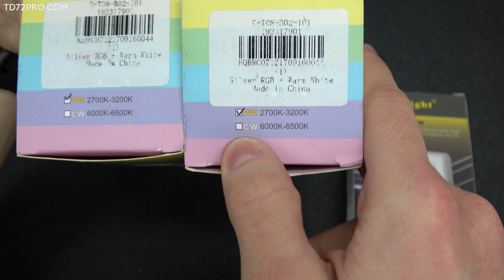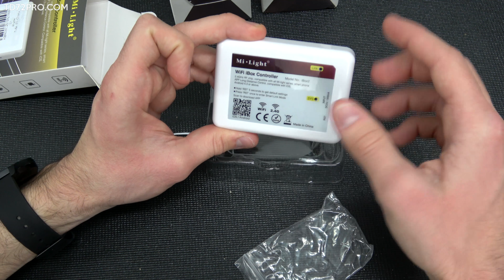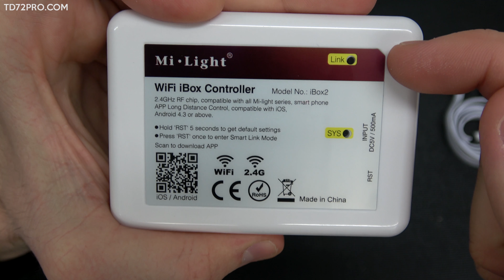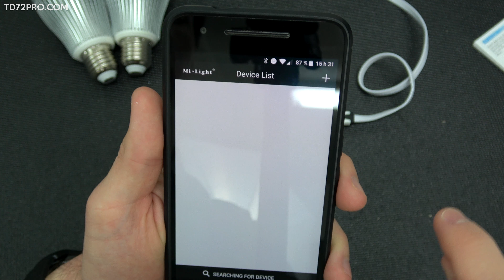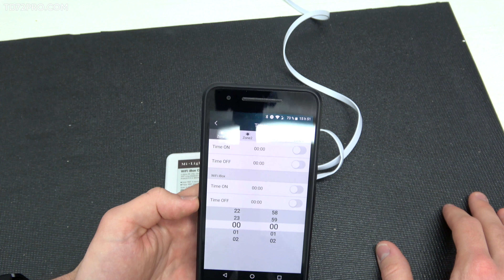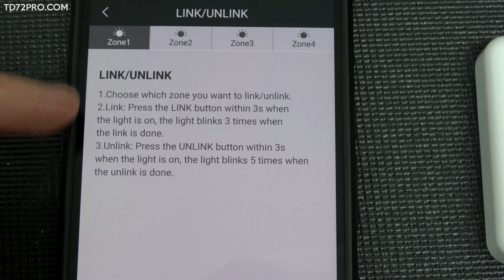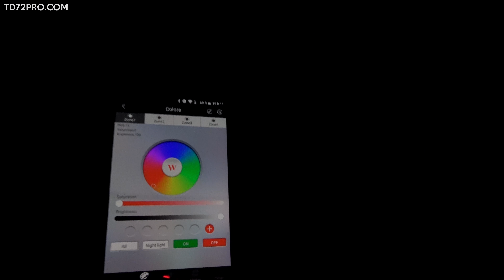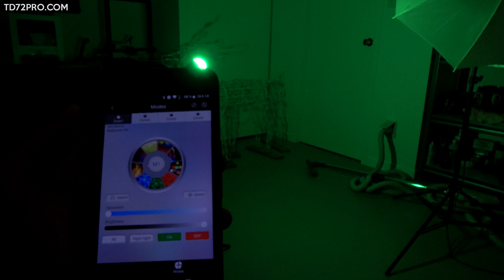Review MiLight: Ampoule LED RGB WiFi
Bonjour! Dans cette vidéo je vous présente les ampoules LED RGB WiFi MiLight et le contrôleur WiFi iBox 2 qui permet de contrôler les lumières grâce a une application sur votre téléphone. Une belle alternative à Philips Hue. J'espère que vous aimerez la vidéo :D